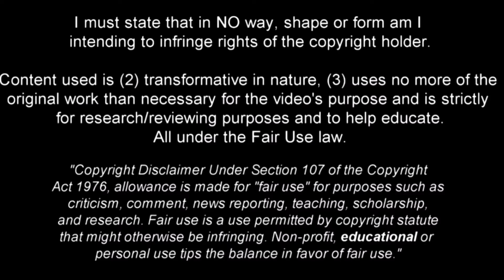Jovane Cabral | Talented Winger 2021 •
Name : jovane Cabral
Age: 23
Citizenship: Cape Verde 🇨🇻
Height: 1,76 m
Position: Left Winger
Club : Sporting Cp
Value : €8m
Former International: Cape Verde